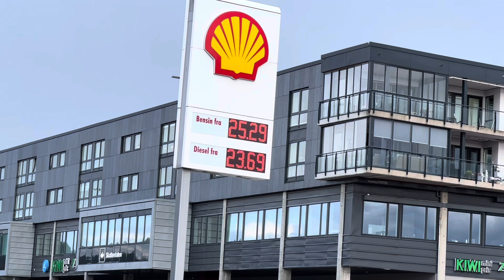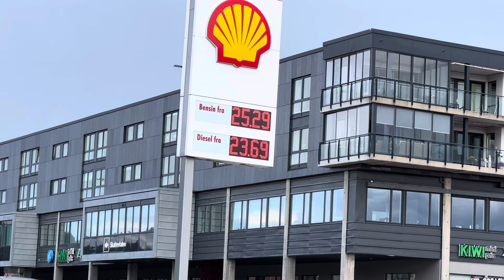Sarap magtravel talaga dito sa Norway | Lakay Travel ⚓️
Lakay Sail Around the World!